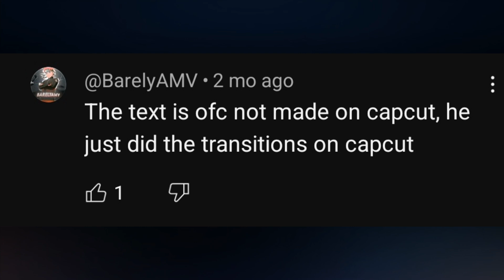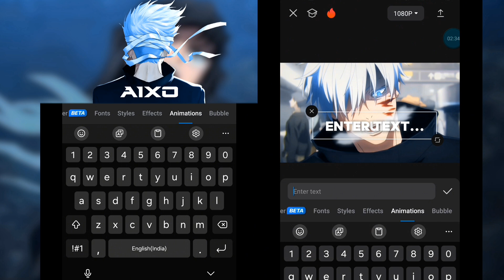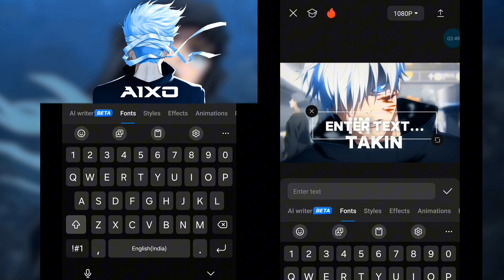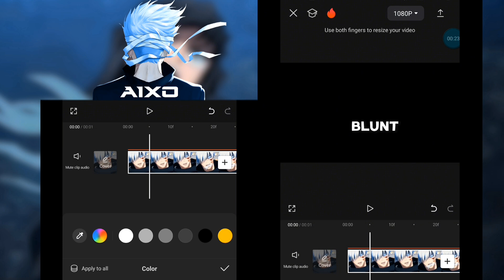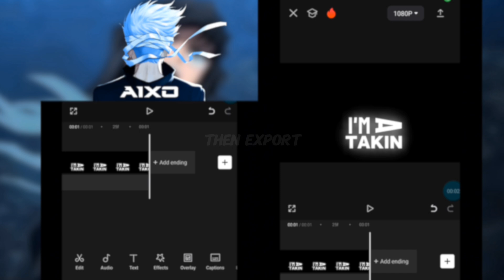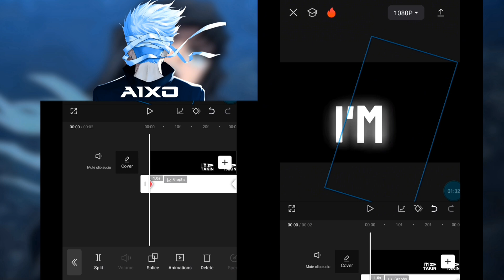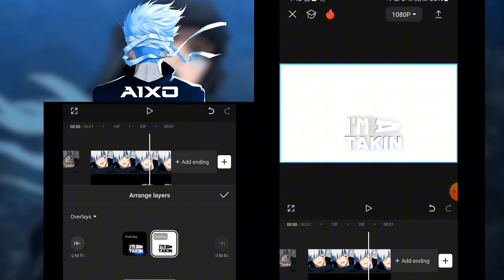Birthday Special ✨️ - Text Animation Like @XenozEdit in CapCut🔥 × Tutorial video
Music :-  Robin Hustin x Tobimorrow - Light it up (NCS Music)
Anime Character- Gojo

Editing Software :-
Capcut , Vmake, Pscc